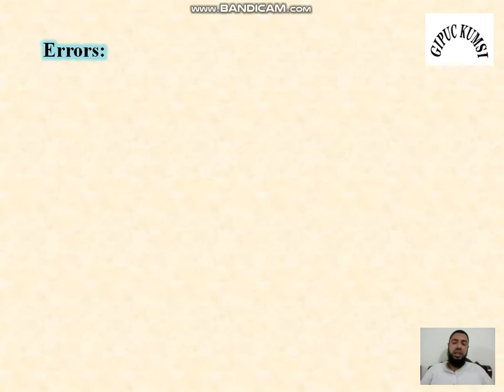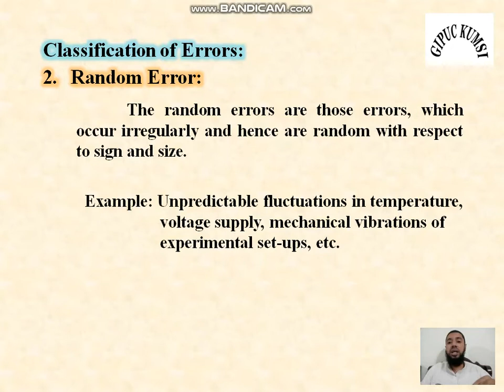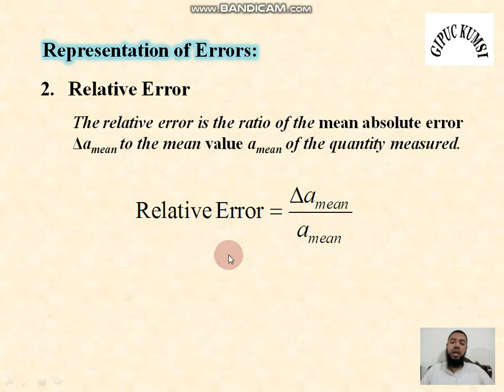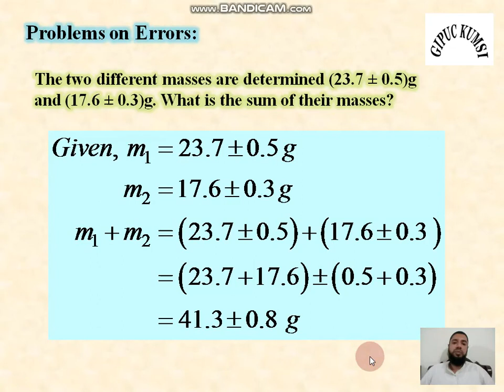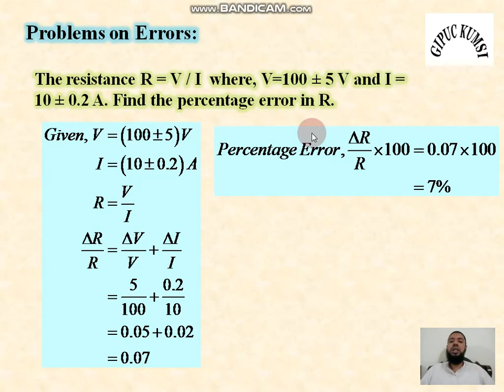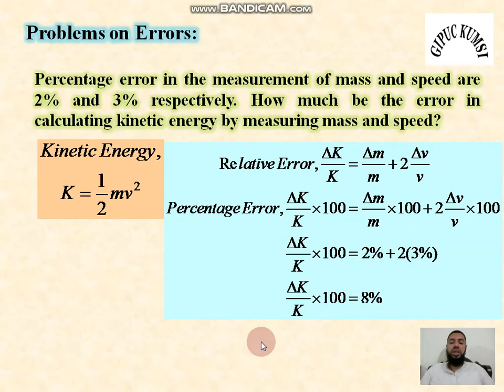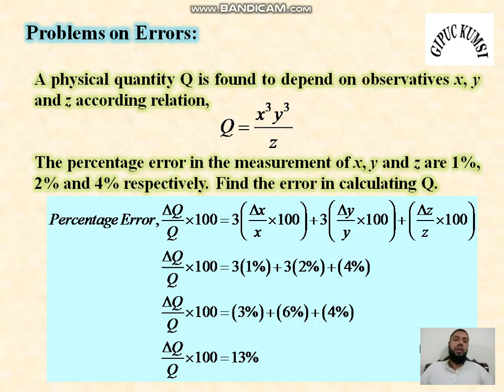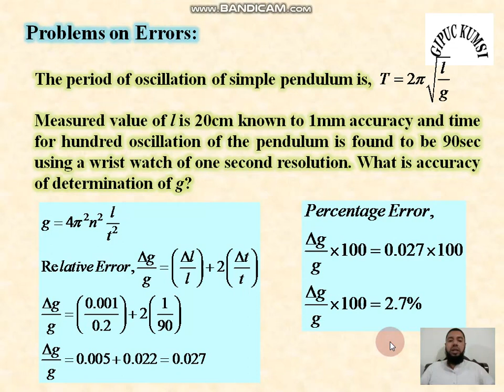I PUC Physics - Units and Measurements Part - 3